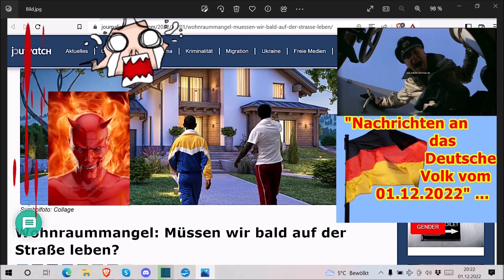„Nachrichten an das Deutsche Volk vom 01.12.2022!!!“ …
Die Adresse findet ihr im Impressum meiner Schrumpfkopf TV site:
Homepage Schrumpfkopf TV: